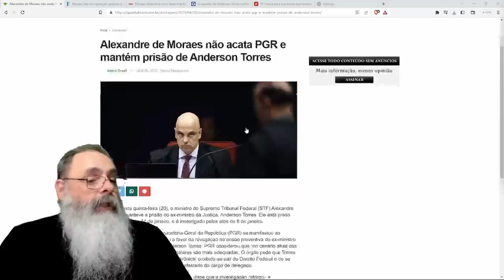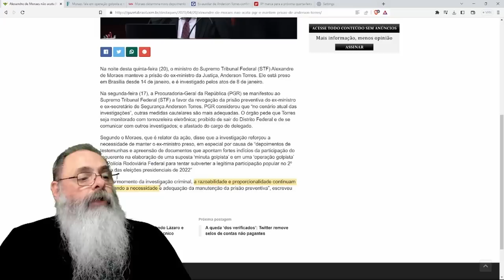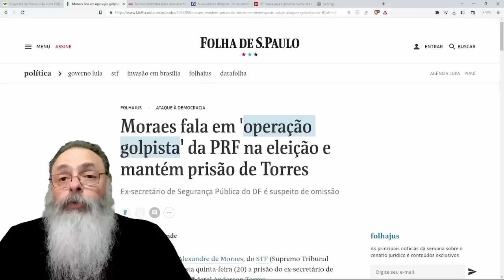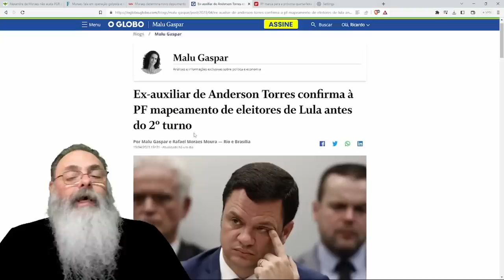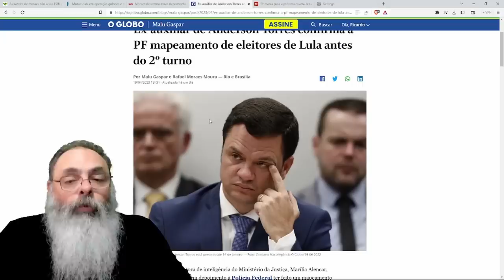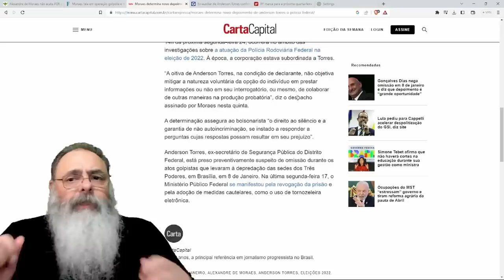MORAES recusa LIBERDADE para ANDERSON TORRES, o que SIGNIFICA que ELE NÃO ENTREGOU BOLSONARO